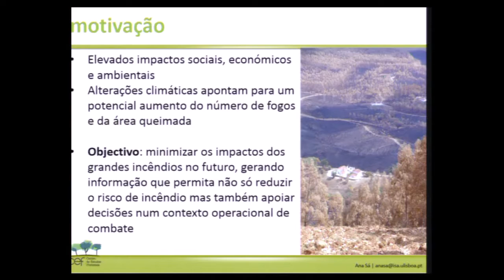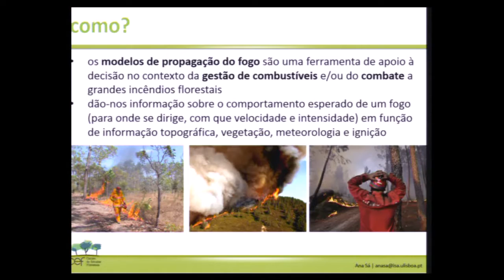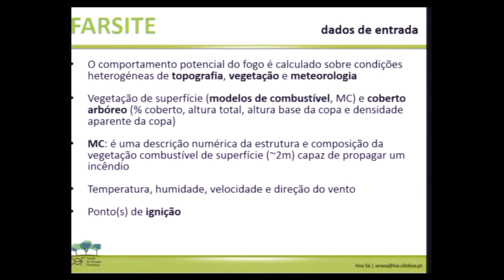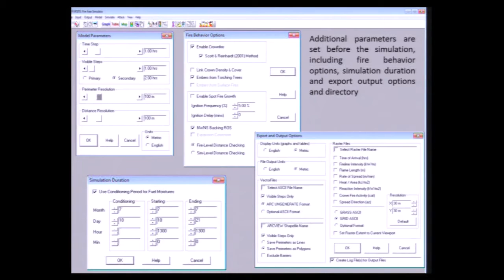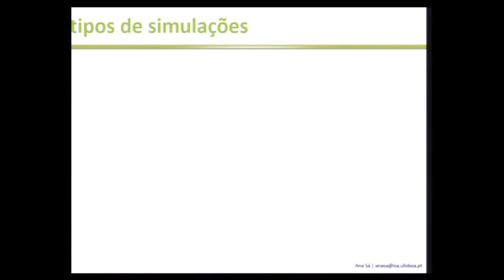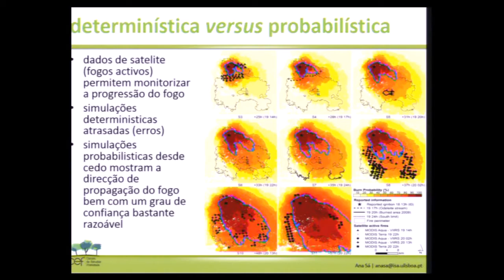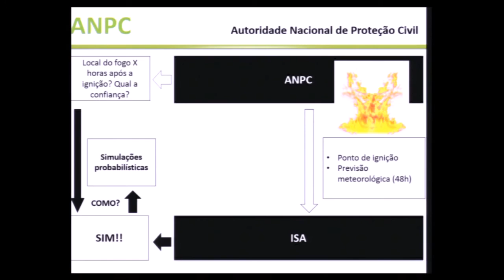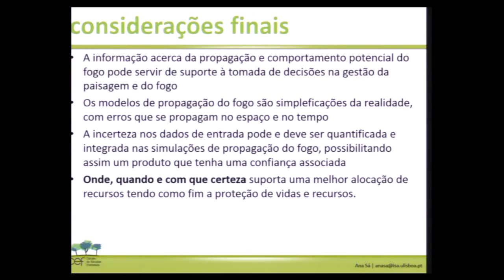Propagação do fogo à escala da paisagem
Intervenção da Doutora Ana Sá no Seminário "O Eucalipto: produção e ambiente - Ciclo de sessões: da investigação à aplicação ". Uma iniciativa do CEF – Centro de Estudos Florestais que decorreu no dia 23 de Outubro de 2015 no Instituto Superior de Agronomia.